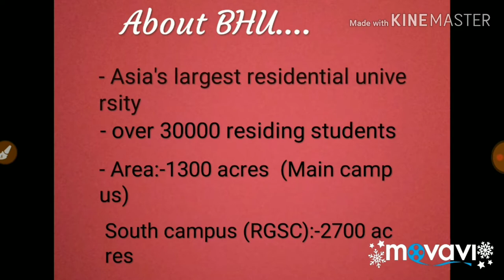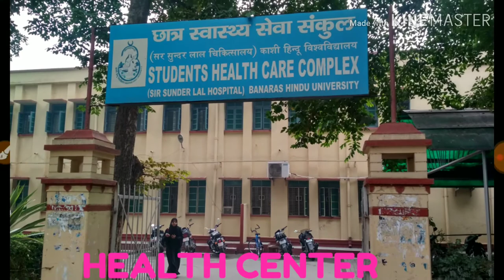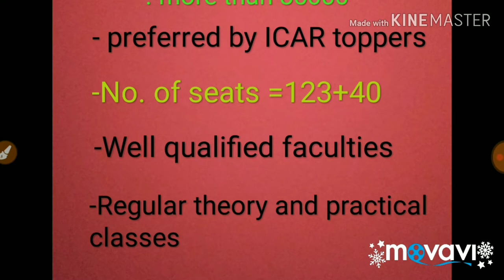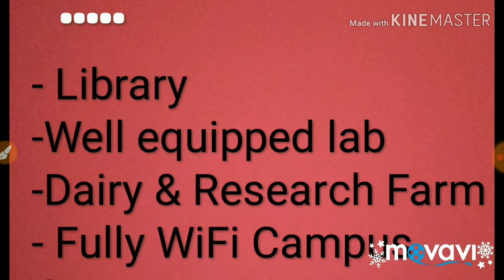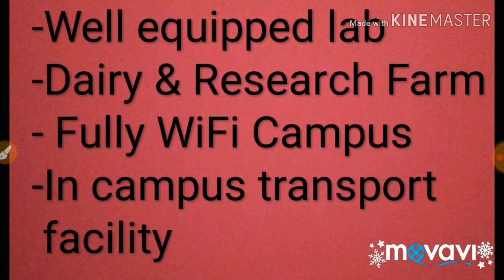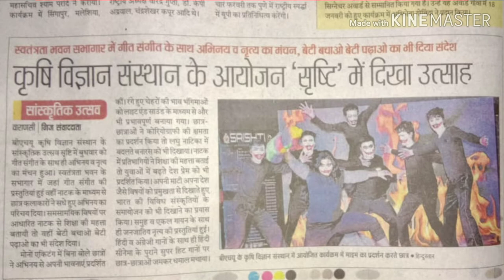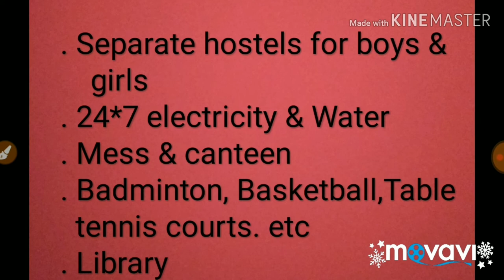Bhu agriculture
Full information about BHU CAMPUS and institute of agricultural sciences